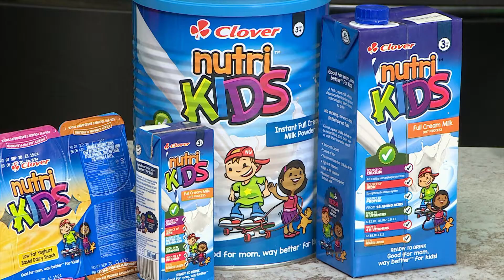NutrikidsMagic winner Lushano does her Basket Dash at The Crazy Store | 30 October 2020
Bringing out the best in your little ones has been made much easier thanks to the magical range of Clover Nutrikids. And doing so, Nutrikids has an exciting competition in which you stand the chance to win a Magical Minute Basket Dash at the Crazy store.  One lucky viewer, Lushano Roman, did just that by simply showing off her little one’s magical talent and used the hashtag NutrikidsMagic.
Lets see how her basket dash with Nutrikids at The Crazy Store played out.